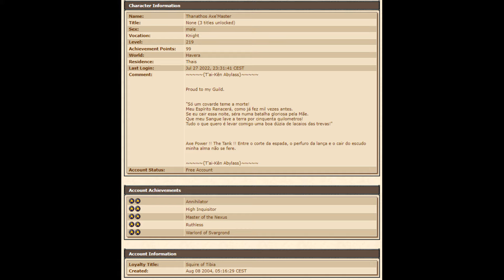INSANE SOLO ANNIHILATOR QUEST BY EK 131 (Lucera 2006 7.81)